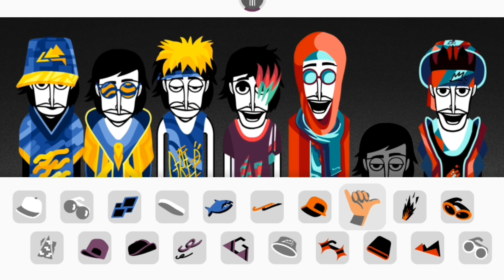My Thoughts on Incredibox Express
Mod by: @splat-jack